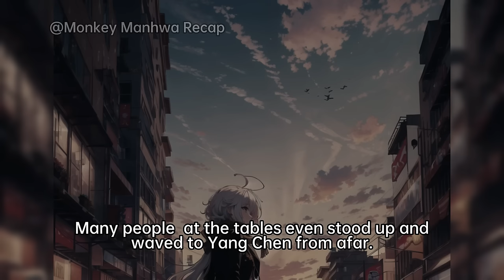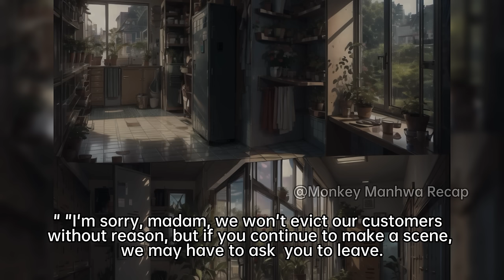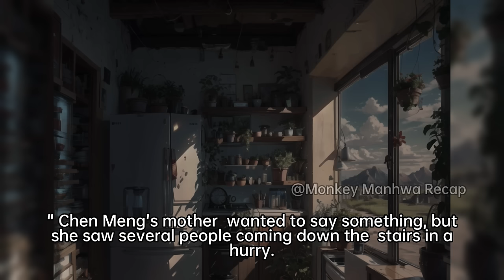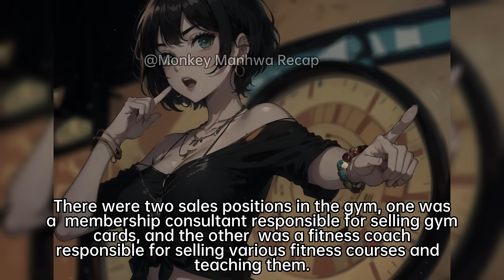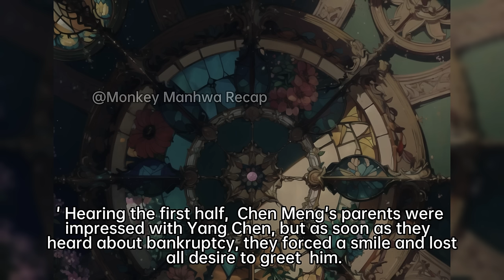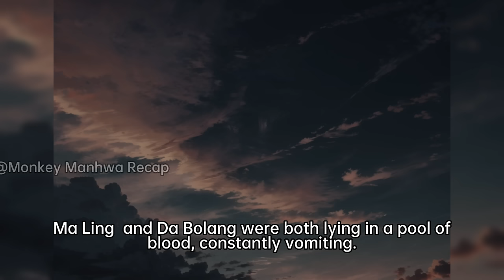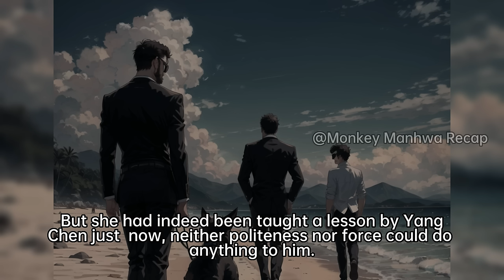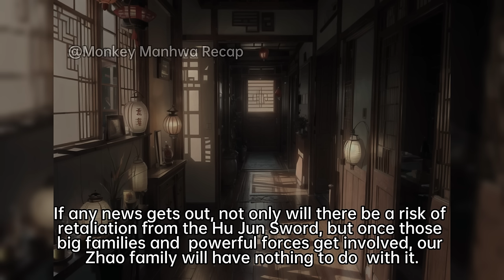World Prices Dropped 100W-Fold But Did Not Affect You.So You Became The World's Richest|Manhwa Recap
Manhwa Recap：Prices Around The World Decreased By One Million Times, But You Were Unaffected. So With A Monthly Income Of $3000, You Became The Richest Person In The World.
Name：World Prices Dropped 100w-Fold But Did Not Affect You
If you see repeat content, please skip to 4:47:21